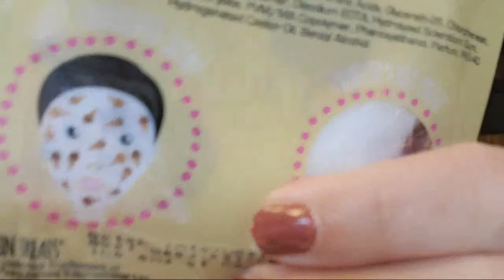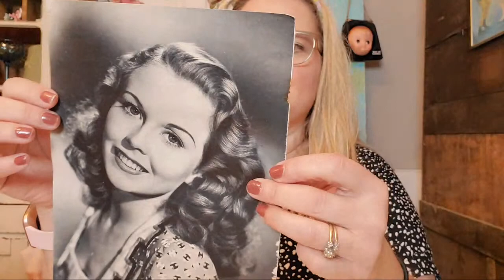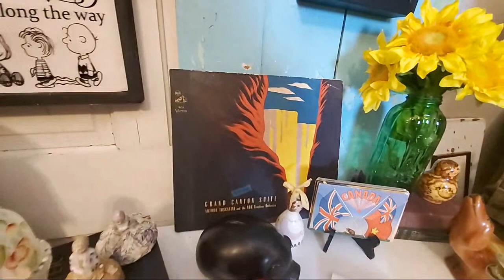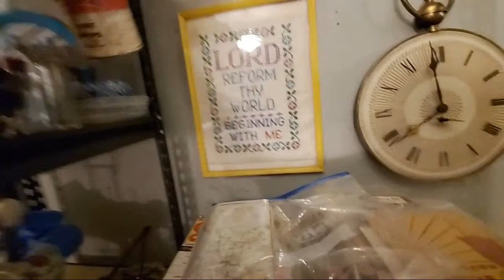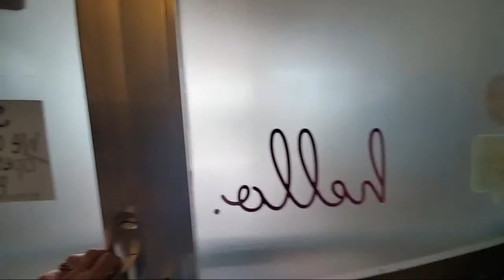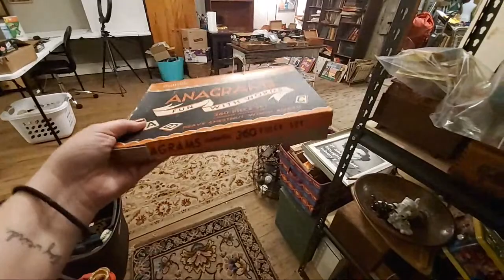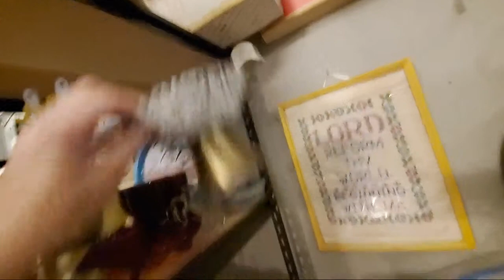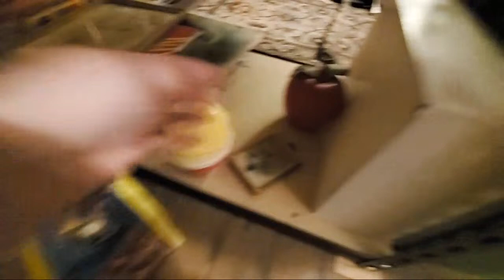SHOP MY SHELVES! | Live Vintage Shop With Me SALE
Cards/Friend Mail
Misty Pate